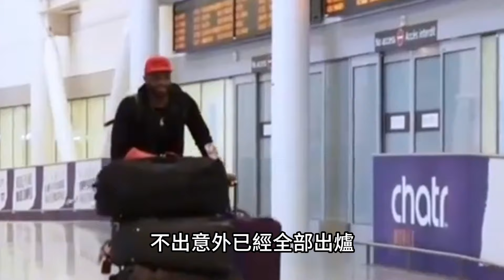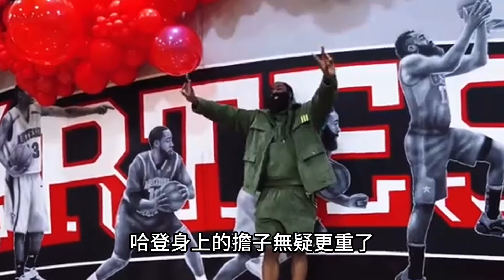自由市場真搶瘋了！快船有意與鵜鶘達成英格拉姆交易！初步方案完成討論！哈登表態歡迎聯手！下賽季核心輪換陣容敲定！倫納德將繼續躺平？nba